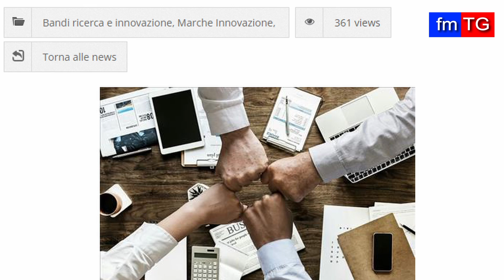Regione Marche presenta Bando Startup innovative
FM TG di sabato 14 settembre 2024 in onda su Fmtv canale 75 Marche e in streaming su